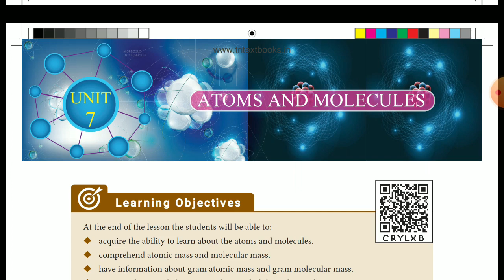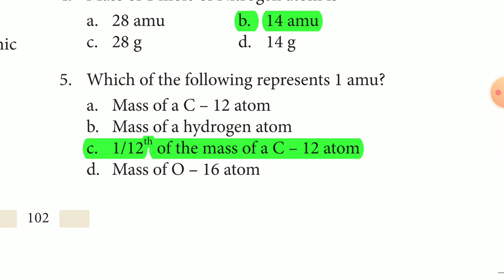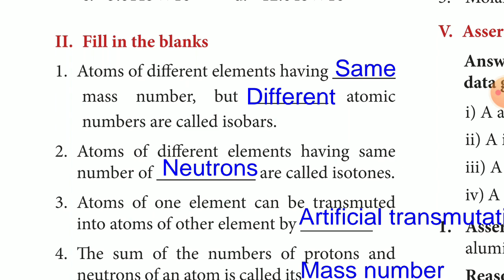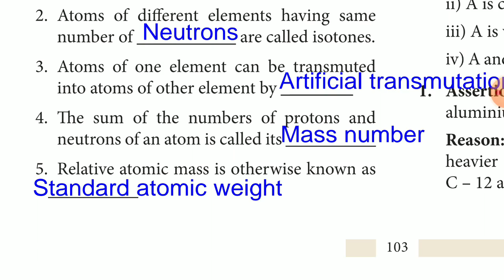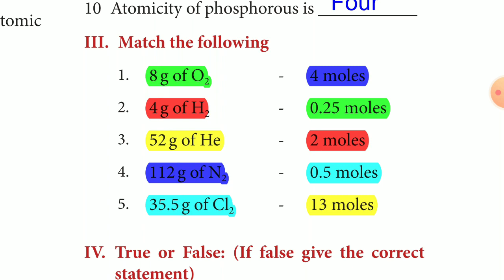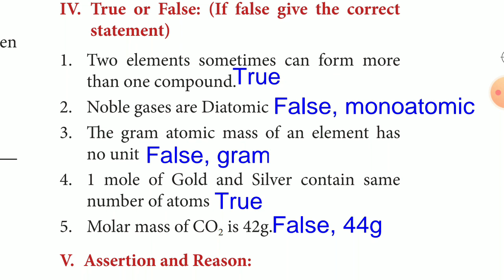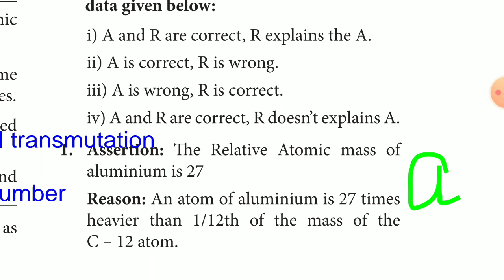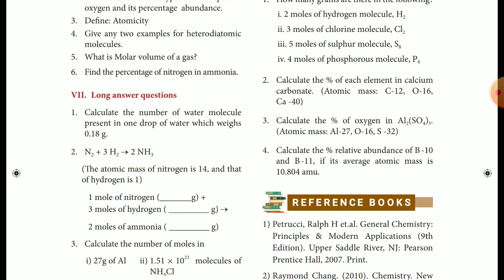10th Science New Book Chemistry ( English Medium) Unit 7 Book Back Question ( 1 mark )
10th Science Chemistry New Book Unit 7 Book Back Question Answer